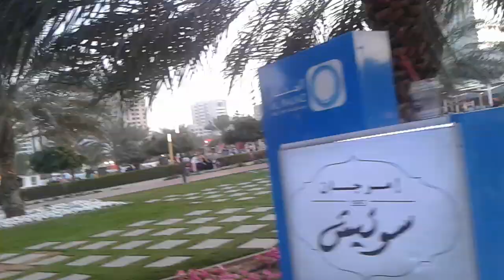Sharjha ll city sentar ll sharjha city sentar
This video was sharjah city sentar Dubai. Sharjah city sentar park is very beautiful. Sharjah city sentar park light decorations very neutral. This park no charge.